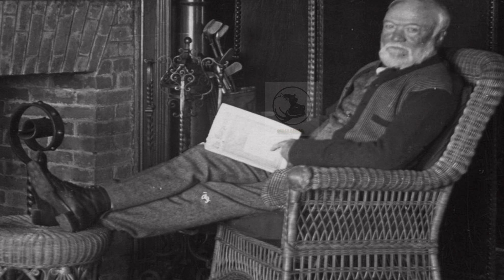KANKOU MOUSSA: 10 PERSONNES LES PLUS RICHES DE TOUS LES TEMPS - MALI SADIO 29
Jeff Bezos, fondateur d'Amazon, est l'homme le plus riche du monde, selon la liste des milliardaires de 2019 publiée par le magazine Forbes. Avec une fortune estimée à 131 milliards de dollars US (76 000 milliards de FCFA), il est l'homme le plus riche de l'histoire moderne.

Mais il n'est pas du tout l'homme le plus riche de tous les temps.

Les 10 hommes les plus riches de tous les temps
Mansa Musa (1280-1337, roi de l'empire malien) richesse incalculable
Auguste César (63 AV JC-14, empereur romain) 4,6 milliardss de dollars
Zhao Xu (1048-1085, empereur Shenzong de Song en Chine) richesse incalculable
Akbar I (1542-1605, empereur de la dynastie des Mughal de l'Inde) richesse incalculable
Andrew Carnegie (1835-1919, industriel écossais-américain) 372 milliards de dollars
John D. Rockefeller (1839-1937, magnat américain des affaires) 341 milliards de dollars
Nikolaï Alexandrovitch Romanov (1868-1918, tsar de Russie) 300 milliards de dollars
Mir Osman Ali Khan (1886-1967, prince indien) 230 milliards de dollars
Guillaume le Conquérant (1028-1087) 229,5 milliards de dollars
Mouammar Kadhafi (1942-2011, dirigeant de la Libye) 200 milliards de dollars

Le titre revient à Mansa Musa, un roi de l'empire du Mali du 14ème siècle, qui était si riche que ses dons généreux ont détruit l'économie d'un pays entier.
"Les récits contemporains sur la richesse de Musa sont tellement époustouflants qu'il est presque impossible de se rendre compte à quel point il était riche et puissant", a déclaré à la BBC Rudolph Butch Ware, professeur associé d'histoire à l'Université de Californie.

Mansa Musa était "plus riche que quiconque", a écrit Jacob Davidson à propos du roi africain, sur le site Money.com en 2015.

En 2012, le site américain Celebrity Net Worth a estimé sa fortune à 400 milliards de dollars (233 000 milliards de FCFA), mais les historiens de l'économie s'accordent à dire que sa fortune est impossible à chiffrer.
Sous son règne, le royaume du Mali s'est considérablement développé. Il a annexé 24 villes, dont Tombouctou.

Le royaume s'étendait sur environ 3 000 kilomètres, de l'océan Atlantique jusqu'au Niger actuel en passant par le Sénégal, la Mauritanie, le Mali, le Burkina Faso, le Niger, la Gambie, la Guinée-Bissau, la Guinée et la Côte d'Ivoire.

En plus de cette grande étendue terrestre, il disposait de grandes ressources comme l'or et le sel.

Sous le règne de Mansa Musa, l'empire du Mali représentait près de la moitié des réserves d'or de l'Ancien Monde, selon le British Museum.

Et tout cet or appartenait au roi